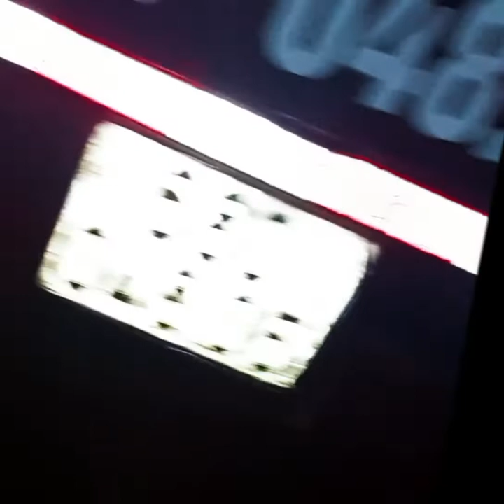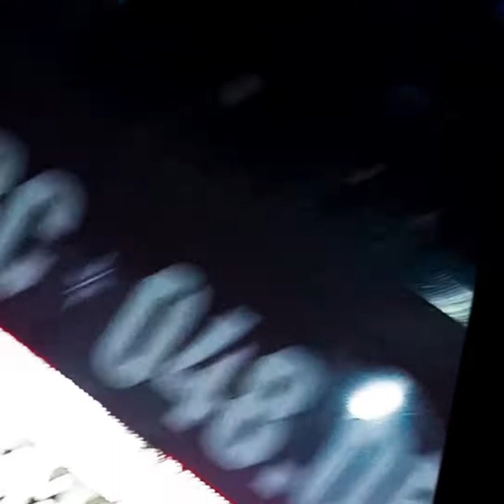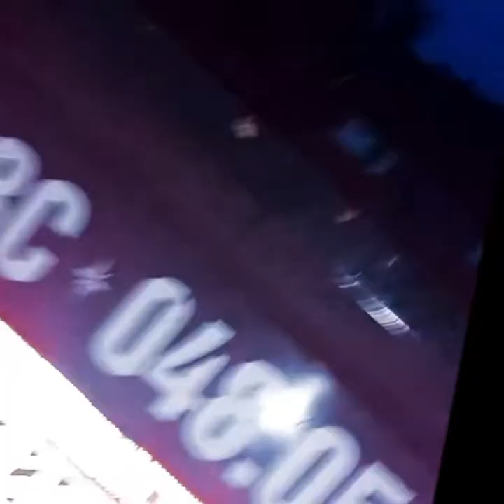vụ lạc tay láy xe bay xuống ruộng.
@Quốctv:chúc mọi người vui vẻ.hãy ủng hộ kênh mình nhé để xem được nhiều video mới nhất xin cảm ơn mọi người rất nhiều.